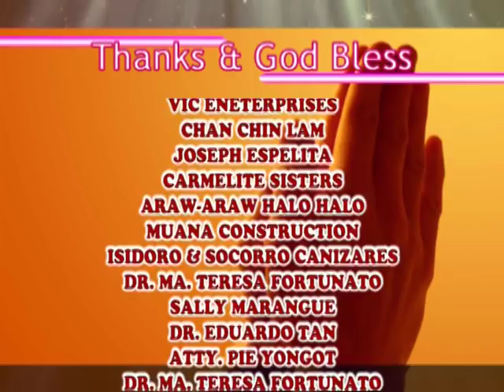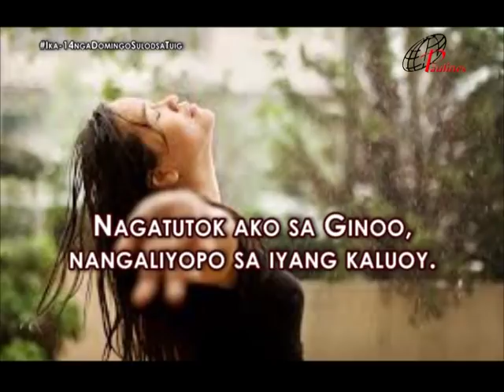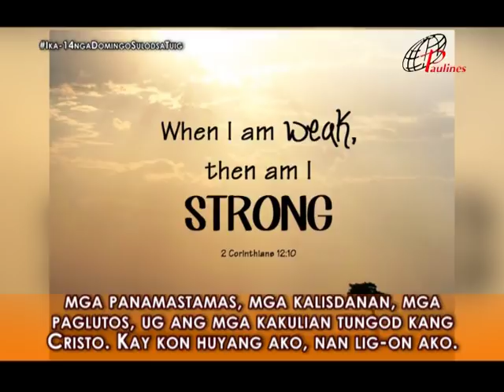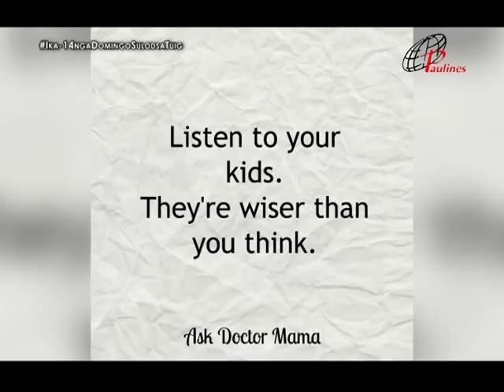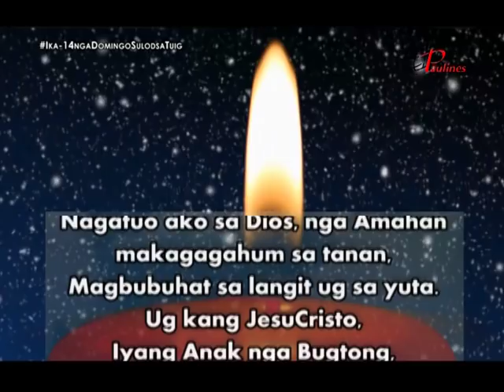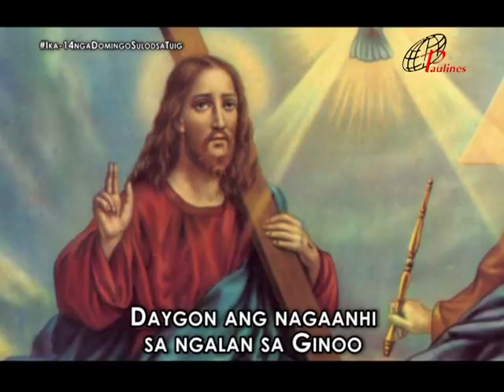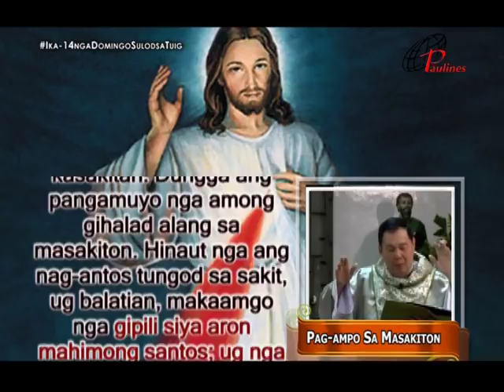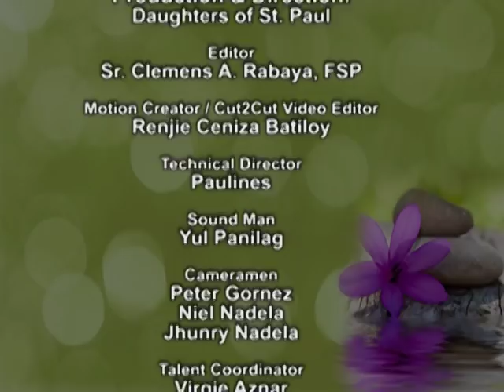PAULINES TV HEALING MASS JULY 8 2018